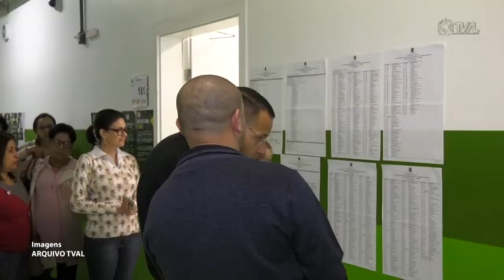É Notícia - TRE fala sobre transparência e segurança nas eleições de 2022 - 09/08/22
Em coletiva realizada na sede do TRE-SC, em Florianópolis, a cúpula da instituição recebeu a imprensa para tirar as principais dúvidas como: propaganda eleitoral, segurança da urna e as novidades das eleições, que ocorrem em 2 de outubro.